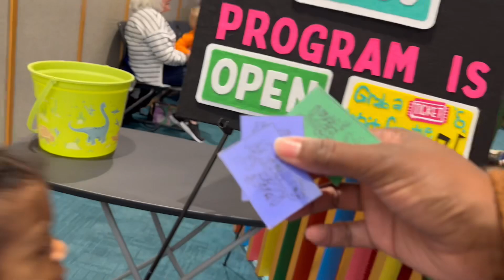LIFE WITH TODDLERS ❤️ | DITL OF A MOM OF 3 VLOG| CAT&JACK RETURN •TARGET HAUL •MC DONALDS • LIBRARY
Hey guys ✨ My name is Sarah and I am a 27 year old SAHM of 3 kids ages 4yr, 2yr and 1yr. Here on my channel you’ll find lots of motherhood content, family vlogs , cleaning motivation, cooking and more. I’m just a young mama trying to figure out this thing we call LIFE. I love connecting with others with similar interests , it takes a village and I’m slowly building mine.

*Instacart* : Get up to $40 off your first order when you use my code : *S44D43117B*

*Fetch* : Come save money on Fetch with me! And get 100 pts Sign up with my code : *MAEYBN*

*Temu* : Sign up with Temu and ⭐️Click the link or ⭐️ Search  afd82845 in Temu App to get your exclusive 30%off & $100 coupon bundle !!